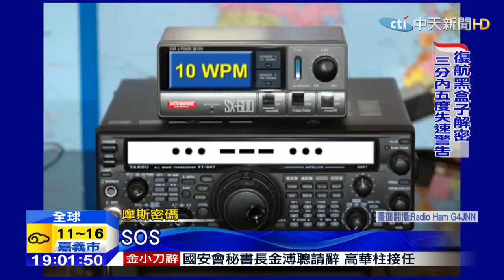20150206中天新聞 Mayday連呼三次 最緊急求救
復興航空墜河前，機長曾經向塔台，發出國際通用的Mayday的求救訊號，代表情況非常危急，可能威脅生命安全，這是全球通用，不分語言的求救代號，和SOS都一樣是求救，只是SOS是摩斯密碼訊號，三短音三長音跟三短音，只是現在船隻和飛機，幾乎沒有在使用摩斯密碼，所以SOS官方求救訊號，也就幾乎停用，但是仍在民間廣為流傳，像是311大地震後，日本高中生就在操場畫出SOS，向外界求援。